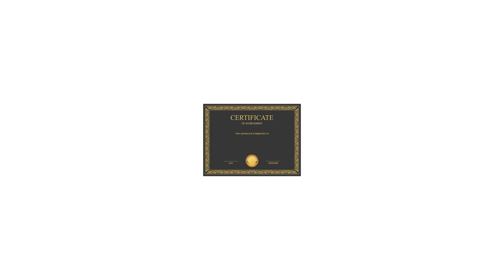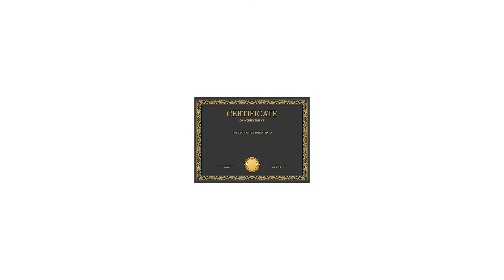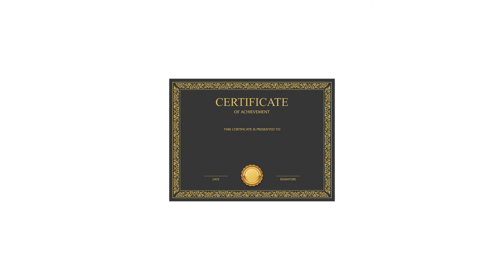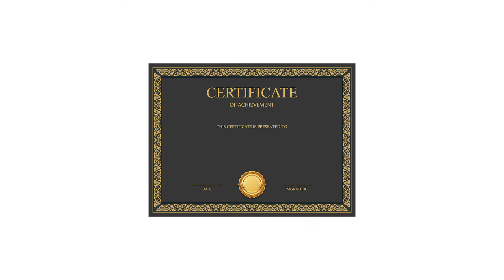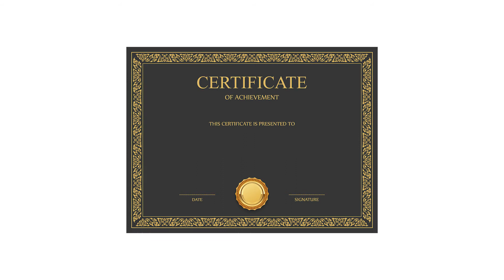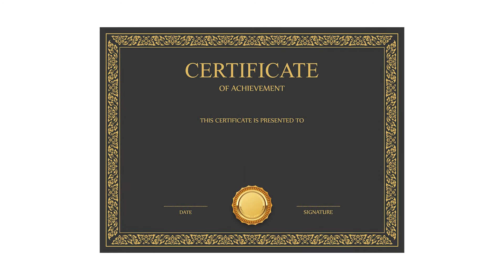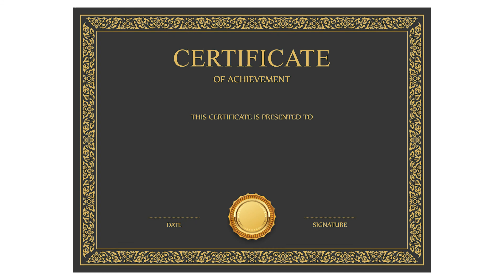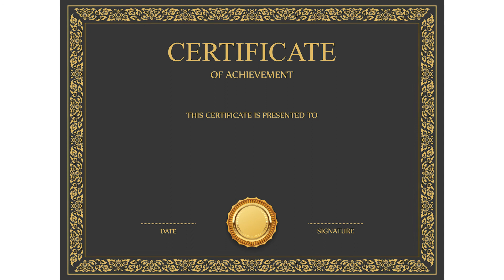A certificate template.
This is a certificate template.